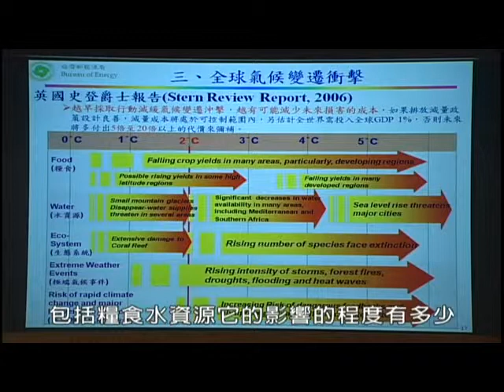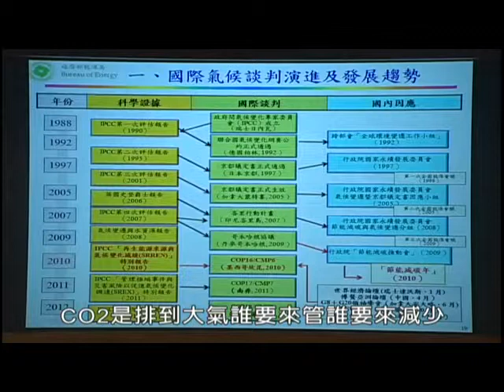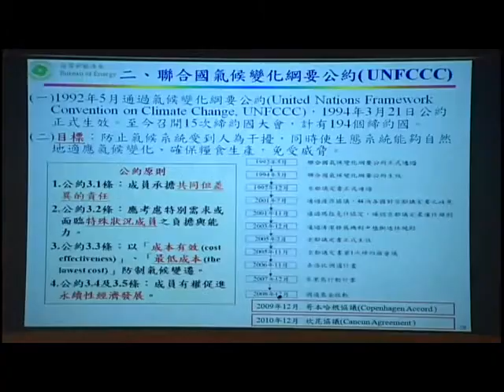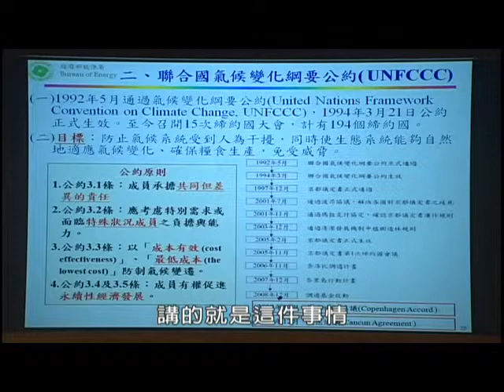永續能源政策與綠能產業發展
隨著地球人口遽增，土地污染日益嚴重，可用之耕地正逐漸減少；再加上水資源之嚴重短缺，使得在陸地耕種糧食或能源作物已日益困難。因此，未來人類的糧食、能源與民生化學品可能需要來自海洋；『海洋農場』的概念已經不再是一個夢想，而是即將實現的趨勢。在眾多的海洋資源中，微藻類具有舉足輕重的地位。微藻是許多海洋生物的食物，且其吸收二氧化碳的速率遠大於陸生植物，因此在全球二氧化碳之固定上，扮演重要的角色。微藻吸收二氧化碳後，可產生大量的微藻生質體；這些生質體中蘊含了各種有用的成分，如多糖體、蛋白質、油脂以及色素等，可將其轉化應用為能源、飼料、健康食品、醫藥或其他化學品等，有極高的應用價值。

因此，藻類被譽為第三代生質燃料之料原，且是具有高度潛力的生物精煉材料。開發微藻產業需要建立大量的藻種資源，而臺灣的地理環境正是適合微藻生長的條件，且具有豐富的微藻生物多樣性。因此，臺灣在開發微藻生技與應用產業，具有得天獨厚的條件，應該要努力推動微藻相關產業之技術升級與商業化應用。本講題將深入淺出地介紹微藻的種類，微藻之成分，微藻分離篩選的方法，微藻之培養系統與光生物反應器，微藻固碳技術以及其他開發微藻產業相關的技術與議題，並舉例說明目前本研究團隊正進行的微藻研究課題以及一些產業應用之實例（如生質燃料、魚飼料、藥粧品與健康食品等）。